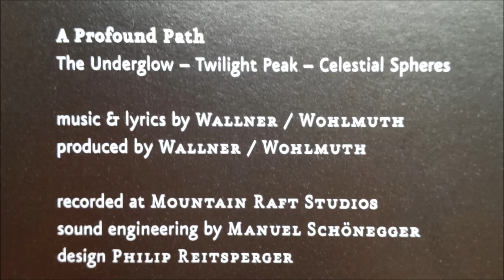Excerpt from "A Profound Path"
Excerpts from the concept album "A Profound Path".